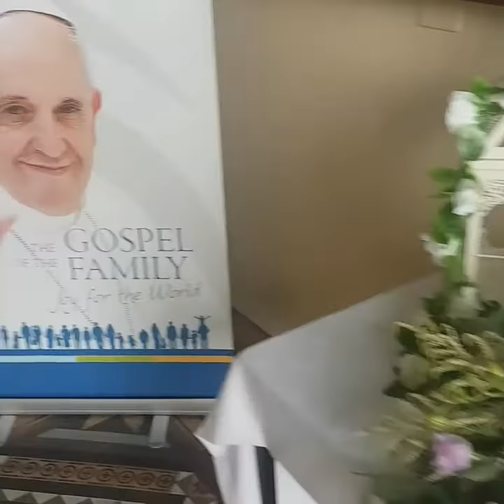Wedding at St John's Church Kilkenny